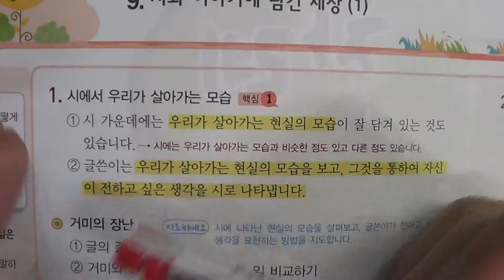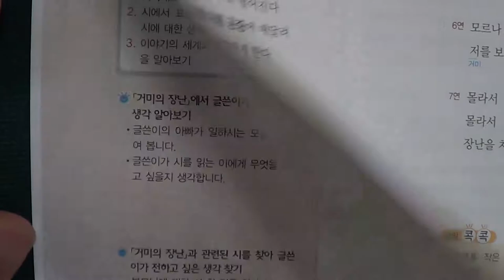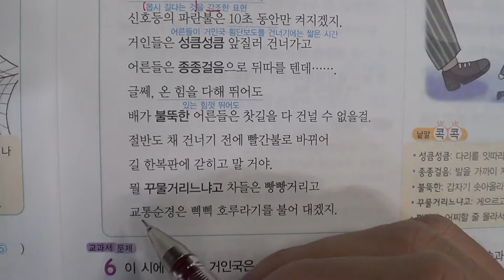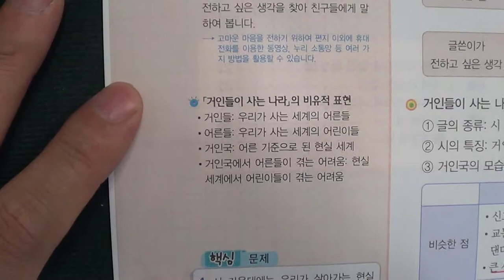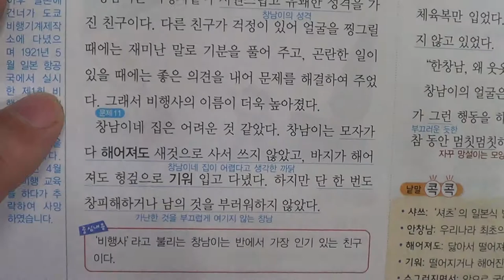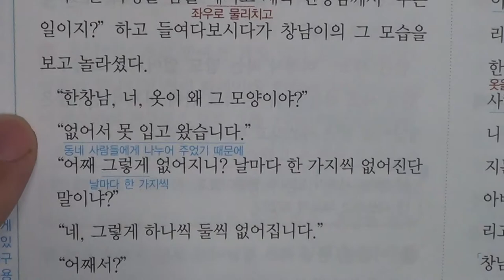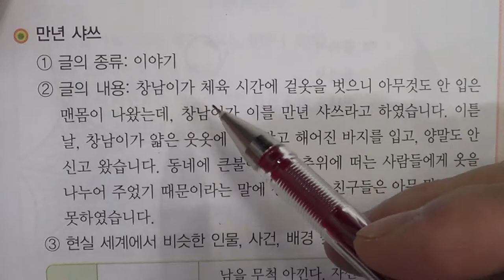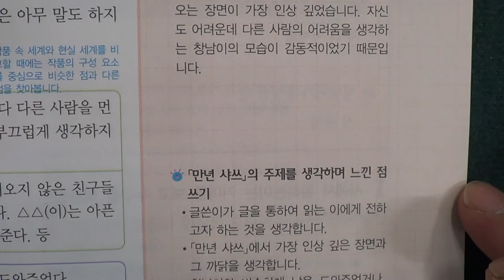★★2016년 학기 중간고사★송도신도시 송도 학원 종합학원 신송중 박문중 신정중 해송중 먼우금초 신송초 송원초 송명초 명선초 신정초 해송초